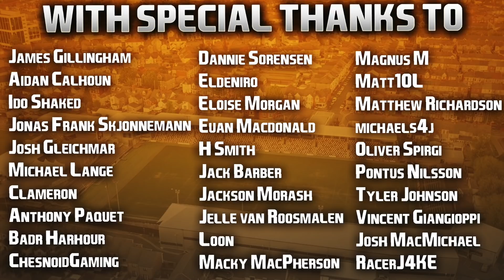FIFA 22 | Club & Country | #53 | A Tough, Tough, Tough, Tough, Tough, Tough Start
When you've got more wins in the EFL Cup than the Premier League, you know it's going to be a long season! 😅

A cup run is always a nice distraction, but I think I'll be sacked before Christmas unless I sort this out haha. Hope you enjoyed the episode guys, CHRISTMAS TOMORROW! As I celebrate this holiday I will be taking the day to myself, so there will be no C&C episodes tomorrow, though there will be a new CM video in the morning for my followers who don't celebrate the holiday. Have a great day guys, next episode on Monday... and I think I'll be doing some defensive training drills on Boxing Day to tighten up before I make the next episode haha, cheers! 👍🏻

| SOCIAL LINKS |